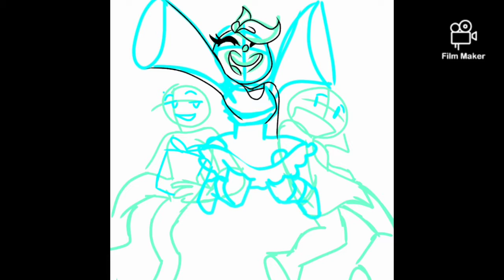Christmas trout ( Cuphead and Mugman theme)